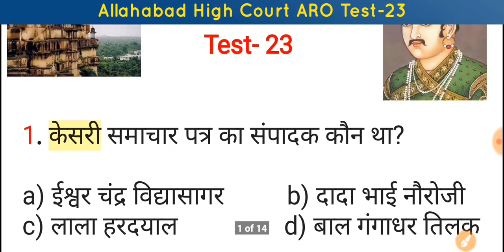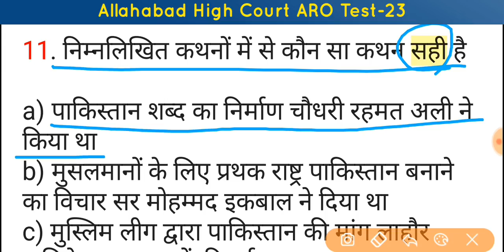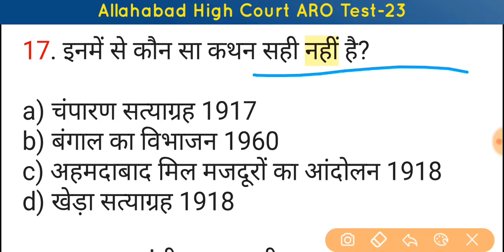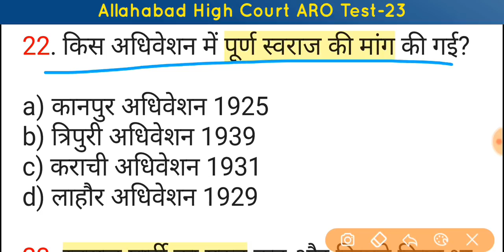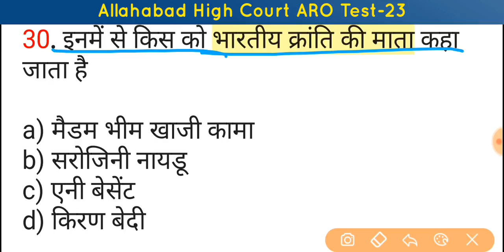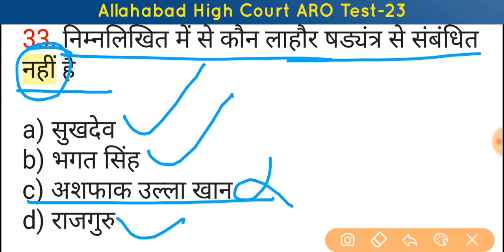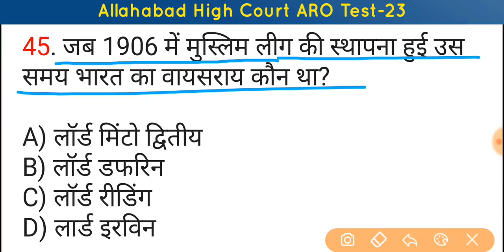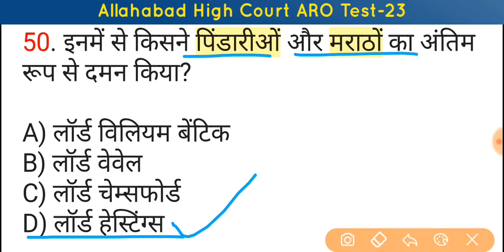Allahabad High Court ARO Test-23 | भारतीय इतिहास के 50 महत्वपूर्ण प्रश्‍नो का संग्रह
UpAROTestSeries2019